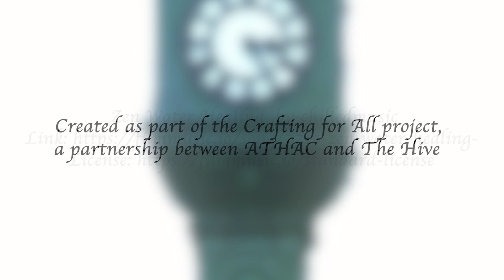Safina - A Day In The Life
This film forms part of a series of short films made by Crafting For All Enterprise members - a project run in collaboration with ATHAC.

Created as part of our supported volunteer pathway and in response to the Jewellery Quarter Chamberlain Clock.

Filmmaker Tyrrell Films

Commissioned by the Hive and made possible by the National Lottery Heritage Fund.